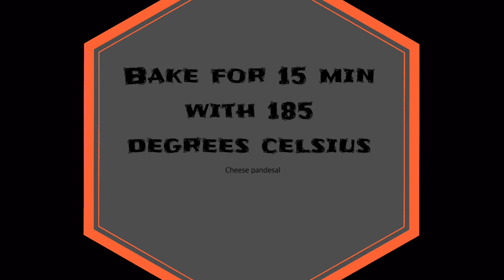CHEESE PANDESAL RECIPE NO KNEAD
INGRREDIENTS
3 cups flour
1/4 cup sugar
1 egg
1 tsp salt
2 tbsp butter
1 1/2  tbsp of yeast
1 cup milk
ube food colouring